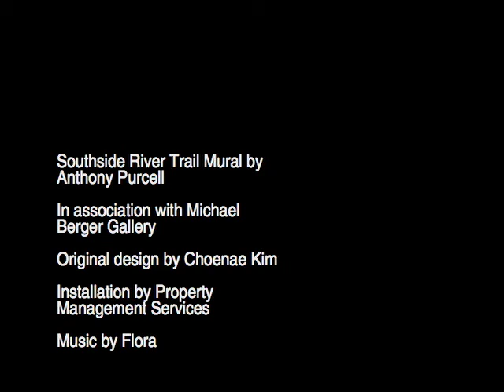Time-lapsed TAP mural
Time-lapsed photos show the installation of my latest mural. Installation of the 40 foot tall by 28 foot wide mural by Property Management Services. This mual was produced on 35, 4 foot by 8 foot panels from Choenae Kim's original 16" x 20" painting.